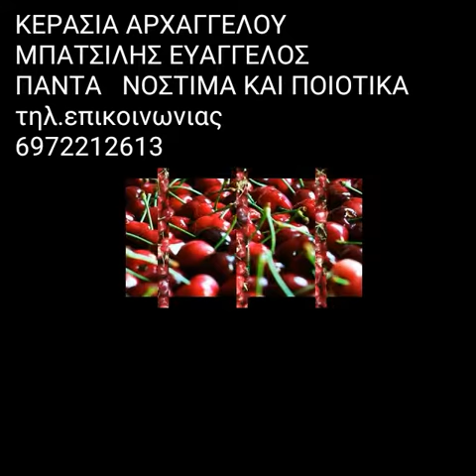ΚΕΡΑΣΙΑ ΑΡΧΑΓΓΕΛΟΥ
ΚΕΡΑΣΙΑ ΑΡΧΑΓΓΕΛΟΥ νόστιμα και υγιεινά το.επικοινωνιας 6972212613